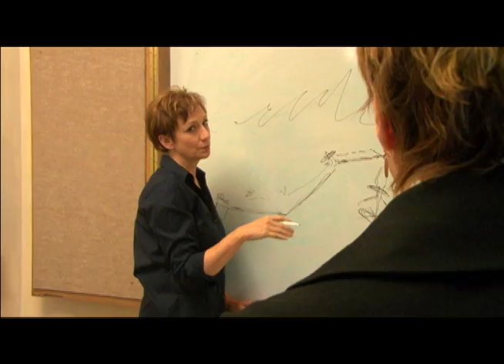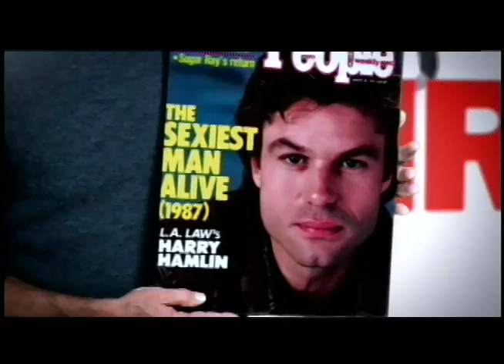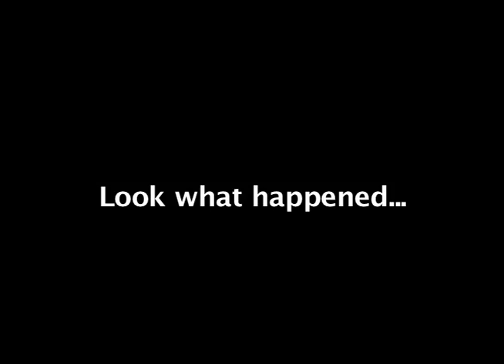MARLA FREES: Messages With Marla: how Marla works in person, with groups and on TV and radio.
Marla Frees is a Transformational Psychic/Medium and Spiritual Life Coach.

Here she demonstrates how she uses her unique gifts with clients, one on one, in large groups and on Television and Radio.